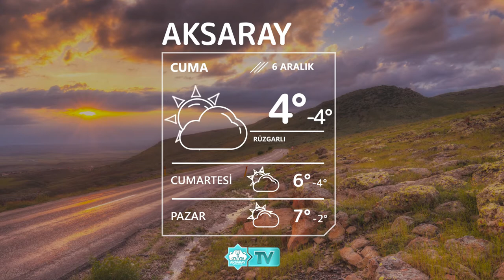🌥6 Aralık Aksaray Hava Durumu